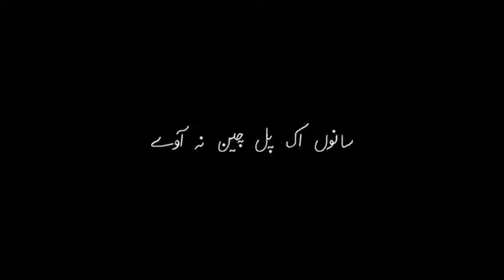Nusrat Fateh Ali Khan status || Urdu Lyrics || Nfak lines sad status || Nfak WhatsApp status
Videos#WhatsApp Status
NFAK LINES#Hd#pakistanisadstatus#Dramasong
Sadgitohamriizaradekhe hearttouching Tahzeebhafi Hafisadstatus murshadsadpoetry Videos#WhatsApp Status
NFAK LINES#Hd#pakistanisadstatus#Dramasong
NFAK LINES#Hd#pakistanisadstatus#Dramasong
NFAK LINES#Hd#pakistanisadstatus#Dramasong
Sadgitohamriizaradekhe hearttouching Tahzeebhafi Hafisadstatus murshadsadpoetryNusrat Fateh Ali Khan Status || Urdu Lyrics || Nfak Lines Sad StatusNusrat Fateh Ali Khan Status || Urdu Lyrics || Nfak Lines Sad Status#Trending Videos#WhatsApp Status
NFAK LINES#Hd#pakistanisadstatus#Dramasong